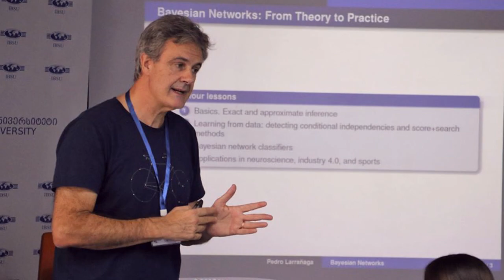Short Overview of Informatics Program at the International Black Sea University( IBSU)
შავი ზღვის საერთაშორისო უნივერსიტეტის ინფორმატიკის პროგრამის მოკლე მიმოხილვა
Short Overview of Informatics Program at the International Black Sea University